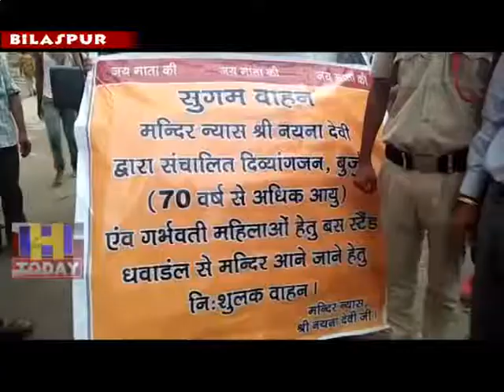6 aug n 8 handicaped senior citizen and disabled pilgrims started easy access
विश्व विख्यात शक्तिपीठ श्री नैना देवी में मंदिर न्यास के एक अनूठी पहल देखने को मिली जिसमें मंदिर न्यास के द्वारा इस बार अपंग सीनियर सिटीजन और अक्षम श्रद्धालुओं के लिए सुगम बाहन शुरू किया है  ये सुगम बाहन यात्रा अपंग बृद्ध श्रद्धालुओं के लिए बरदान सिद्ध हो रही हैं जो की घवंडाल चौक से श्री नैना देवी तक इन श्रद्धालुओं को फ्री यात्रा करबाई जा रही हैं